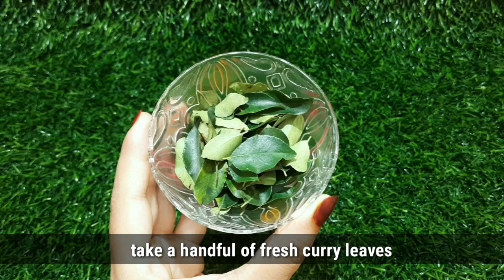7 Days Miracle Fast Hair Growth With Curry Leaves || How To Use Curry Leaf For Hair Growth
hair fall
hair loss
hair loss mistakes
hair loss problem
hair loss oil
 hair loss men
hair care
hair care tips
 hair care for men
hair care oil
 hair care at home
 hair care in summer
hair care products
dandruff
dandruff removal
 dandruff shampoo
dandruff treatment
dandruff removal at home
 dandruff solution
 dandruff treatment at home
long hair
 long hair tips
 long hair hairstyles
thick hair
thick hair subliminal
thick hair tips
 thick hair growth tips
 thick hair hairstyles
thick hair growth
hair growth tips
 hair growth

The benefits of curry leaves for hair are well known. People from all around the world use curry leaves for hair. Curry leaves are a rich source of antioxidants, beta-carotene, proteins, and alkaloids.

The antioxidants present in the curry leaves help moisturize the scalp and remove the dead hair follicles. Beta-carotene, protein, and alkaloids present in the curry leaves are beneficial in retaining natural hair tone, promoting hair growth, and preventing hair loss and hair thinning.

Curry leaves nutrition is essential for overall health benefits, including benefits for hair. Curry leaves for hair are extremely useful as it is a rich source of minerals and nutrients like iron, calcium, magnesium, and phosphorus. Besides, curry leaves often contain amino acids and vitamins such as vitamin B (thiamine, riboflavin, and niacin) and vitamin C, beneficial in hair strengthening and hair growth.

In this article, we will explore everything about curry leaves for hair, including their use in hair growth, hair loss prevention, prevention from premature hair greying, dandruff removal, and hair strengthening. After reading this article, you will know how curry leaves are good for hair, how to use curry leaves for hair, curry leaves benefits for hair, and curry leaves for hair growth.

Curry leaf or kadi patta is a valuable herb with characteristic aroma and medicinal value. Curry leaf finds its use in treating diarrhoea, dysentery, vomiting, and inflammation. Curry leaves have antimicrobial properties, making them useful in the treatment of certain bacterial and parasitic infections.

Curry leaves nutrition is essential for overall health benefits, including benefits for hair. Curry leaves for hair are extremely useful as it is a rich source of minerals and nutrients like iron, calcium, magnesium, and phosphorus.

Besides, curry leaves often contain amino acids and vitamins such as vitamin B (thiamine, riboflavin, and niacin) and vitamin C, beneficial in hair strengthening and hair growth.

In this article, we will explore everything about curry leaves for hair, including their use in hair growth, hair loss prevention, prevention from premature hair greying, dandruff removal, and hair strengthening.

After reading this article, you will know how curry leaves are good for hair, how to use curry leaves for hair, curry leaves benefits for hair, and curry leaves for hair growth.